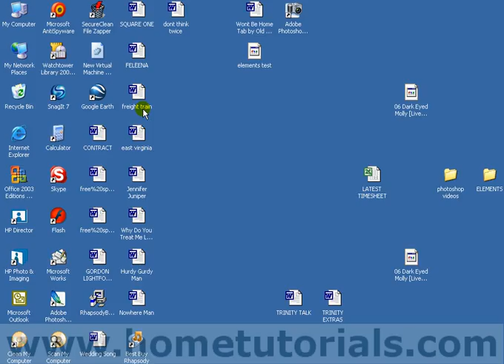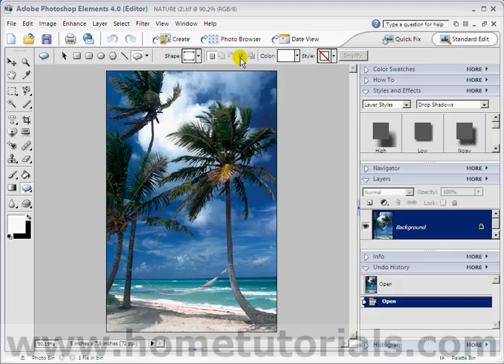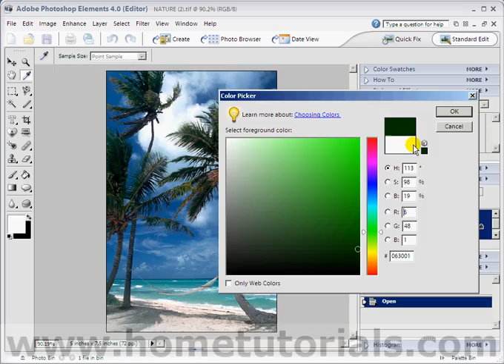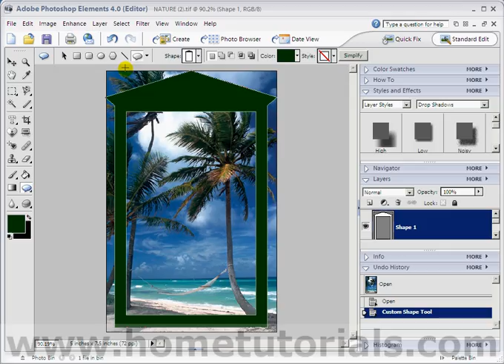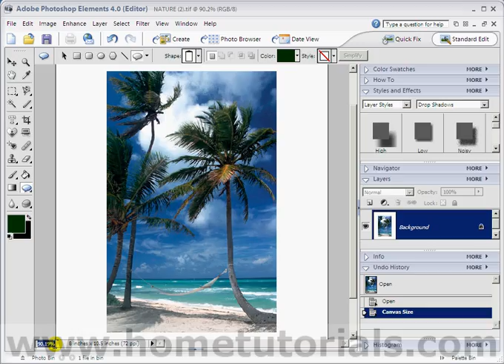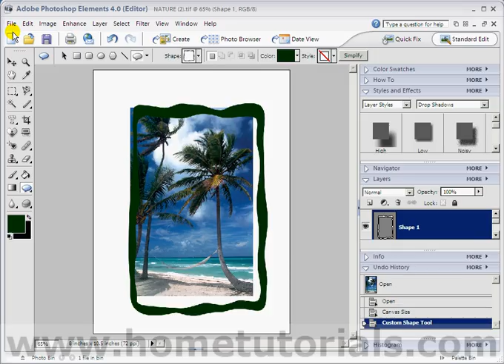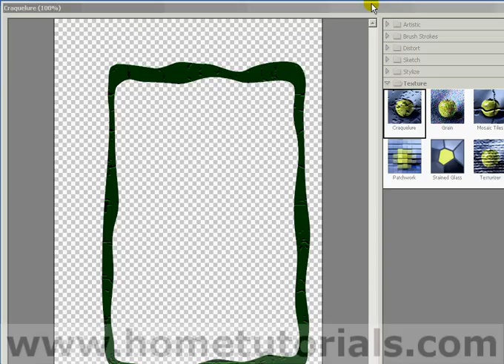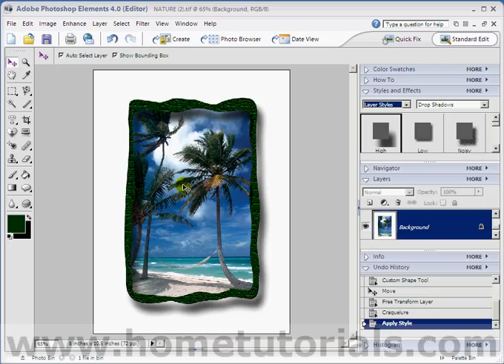40%20FRAMING.avi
Photoshop Elements Tutorials